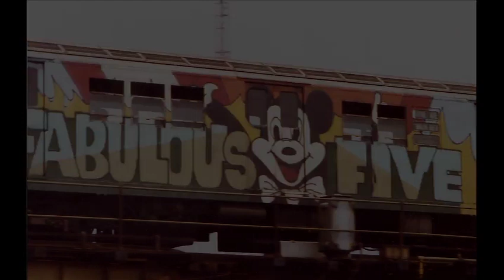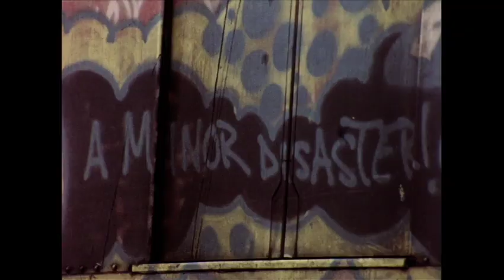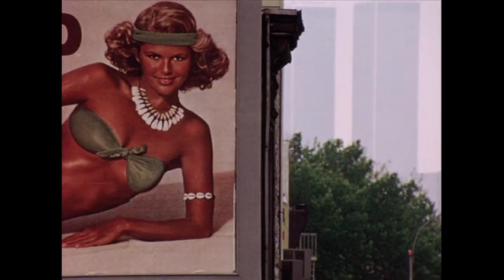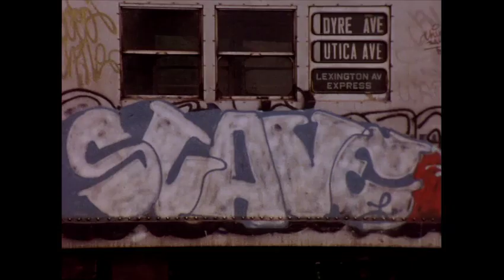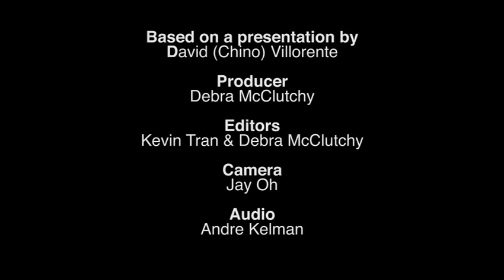LEE interview with CHINO - Stations of the Elevated Bonus Scene